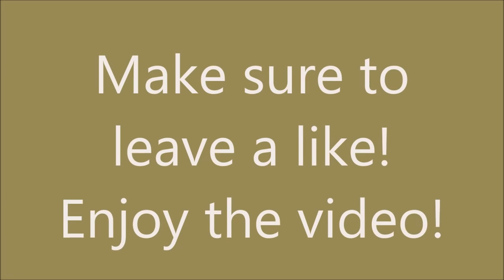Zoo Tycoon 2 - San Diego Style Zoo (Episode 2) - Flamingo Lakes!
Welcome to episode 2 of the San Diego Style Zoo!

In this episode I am building a large flamingo exhibit. I added lily pads, grass, a large tree in the centre and many pools of water for the flamingos. I hope you like it! :) :D